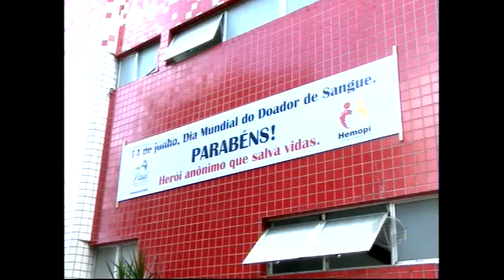Hemopi precisa de voluntários para manter o banco de sangue